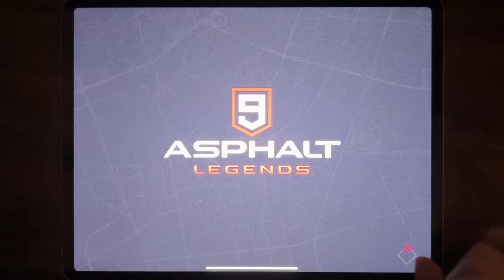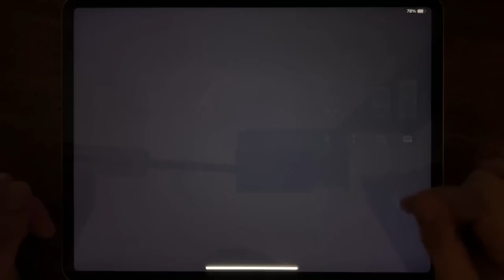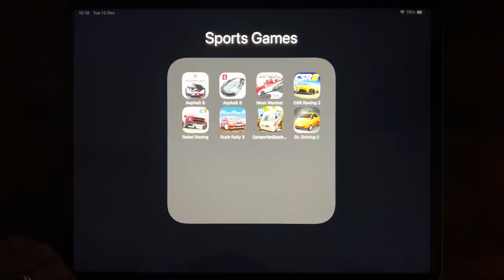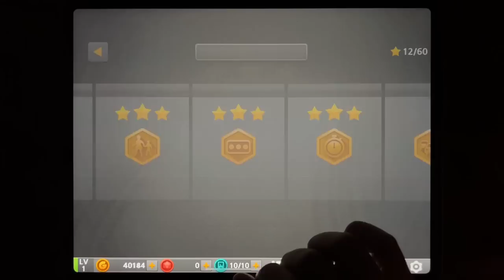Asphalt 9, Asphalt 8, Most Wanted, CSR Racing 2, Rebel Racing, Rush Rally 3, Camper Van Beach....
Asphalt 9, Asphalt 8, Most Wanted, CSR Racing 2, Rebel Racing, Rush Rally 3, Camper Van Beach, Dr. Driving 2